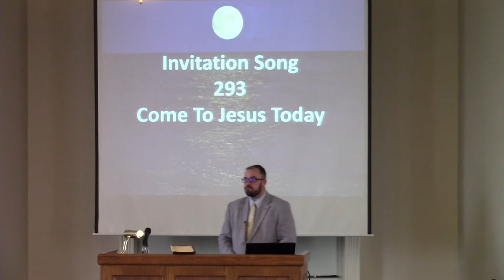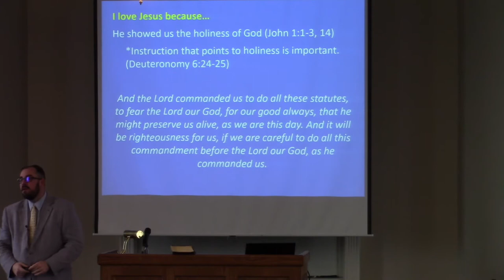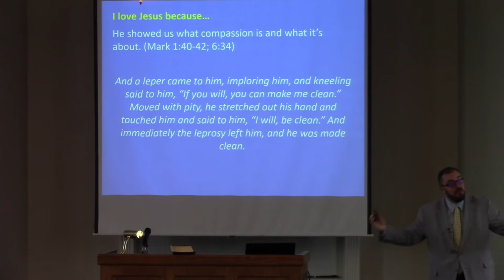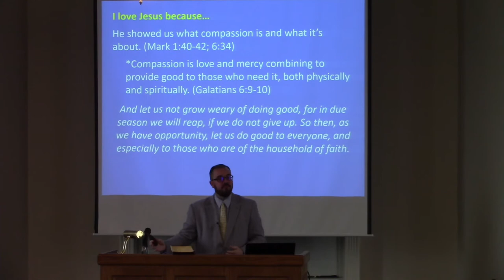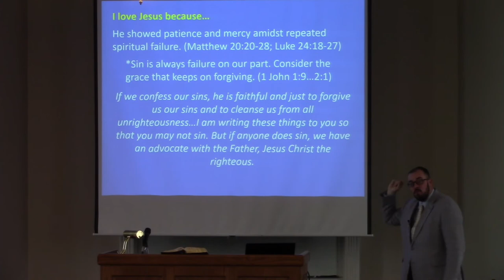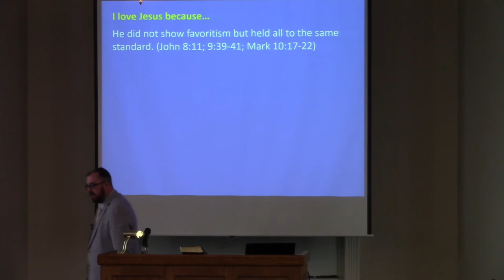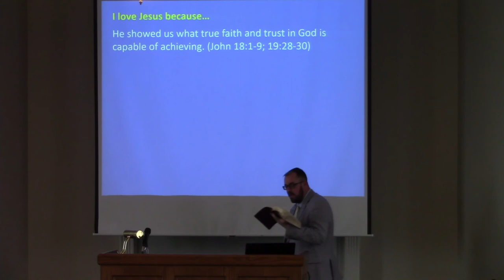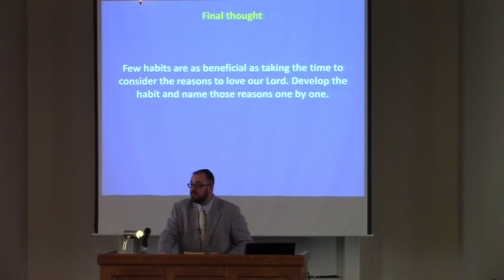O How I Love Jesus - Adam Litmer